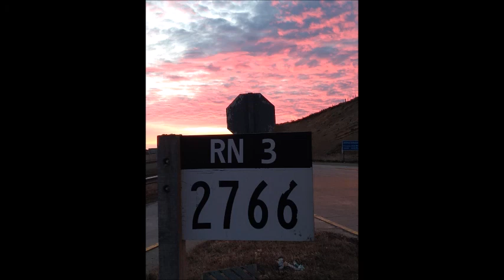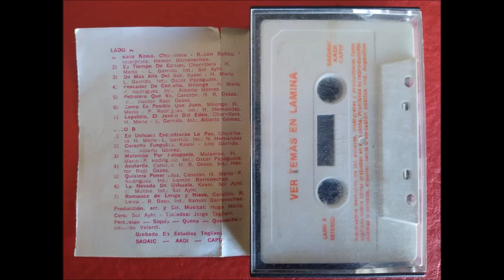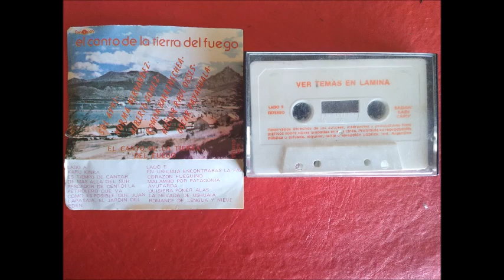EL CANTO DE LA TIERRA DEL FUEGO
KARUKINKA DE RUBEN BALIÑO POR RAMON BARRENECHEA
ES TIEMPO DE CANTAR DE H MERLO Y L GARRIDO POR SOL AYHI
DE MAS ALLA DEL SUR DE H MERLO Y L GARRIDO POR OSCAR PAYAGUALA
PESCADOR DE CENTOLLA DE H MERLO Y P RODRIGUEZ POR ALBERTO GOMEZ
PETROLERO QUE VA  DE Y POR HECTOR RAUL OSSES
COMO ES POSIBLE QUE JUAN DE H MERLO Y PABLO RODRIGUEZ POR NORMA HERNANDEZ
LAPATAIA, EL JARDIN DEL EDEN DE H MERLO Y L GARRIDO POR ALBERTO GOMEZ
EN USHUAIA ENCONTRARAS LA PAZ DE H MERLO Y L GARRIDO POR NORMA HERNANDEZ
CORAZON FUEGUINO DE LITO GARRIDO POR ALBERTO GOMEZ
MALAMBO POR PATAGONIA DE H MERLO Y P RODRIGUEZ POR OSCASR PAYAGUALA
AVUTARDA DE Y POR HECTOR RAUL OSSES
QUISIERA PONER ALAS DE H MERLO Y P RODRIGUEZ POR RAMON BARRENECHEA
LA NEVADA DE USHUAIA DE SOL AYHI Y H MOLINA POR SOL AYHI
ROMANCE DE LENGA Y NIEVE DE R LEIVA Y R BASSO POR RAMON BARRENECHEA
PRODUCCION, ARR. Y DIR. MUSICAL HUGO MERLO
CORO SOL AYHI -TECLADOS JORGE TAGLIANI - PERCUSION -SIQUS-QUENA-QUENACHO EDUARDO VELARDI- GRABADO EN ESTUDIOS TAGLIANI
FONOPAY
RRESCATE DE CASSETTE- LA VOZ DE LA PATAGONIA - PROGRAMA DE RADIO VIRTUAL - 1998 -
PASO FRONTERIZO SAN SEBASTIAN TDF
14 DE NOVIEMBRE DEL 2020
CASI FIN DE LA CUARENTENA...